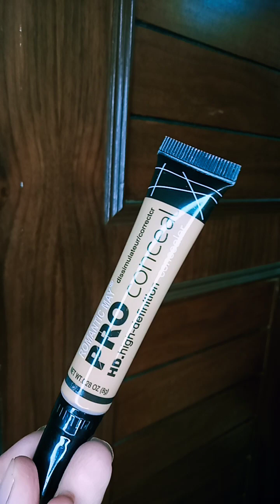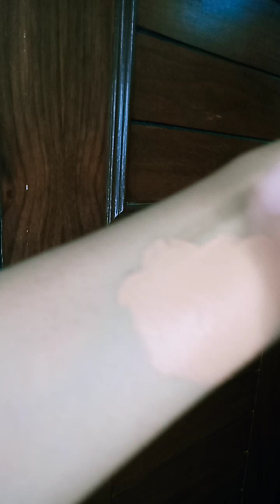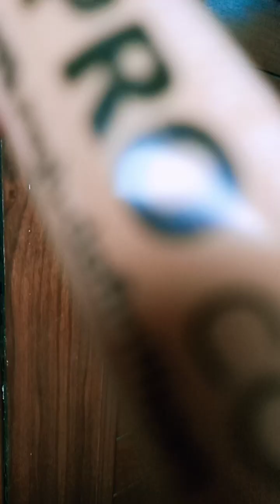PRO HD high definition concealer honest review